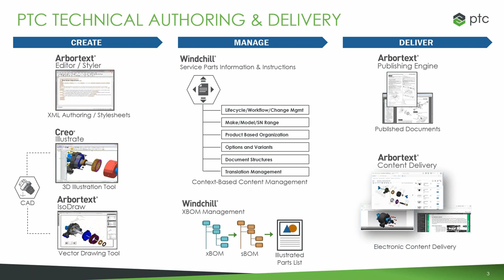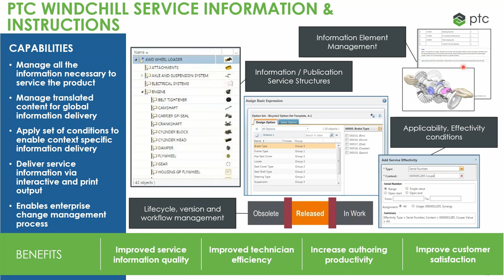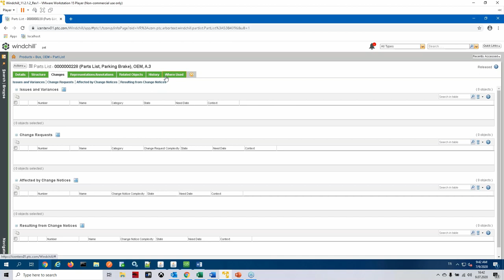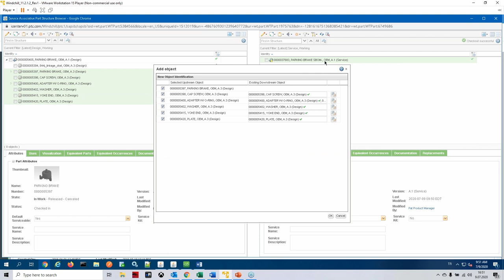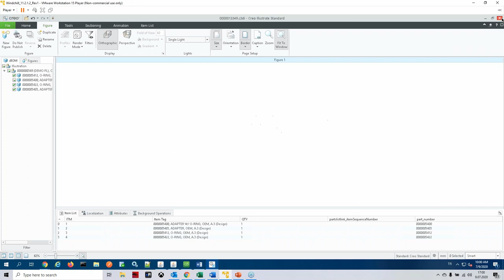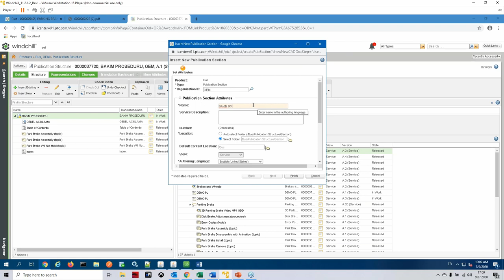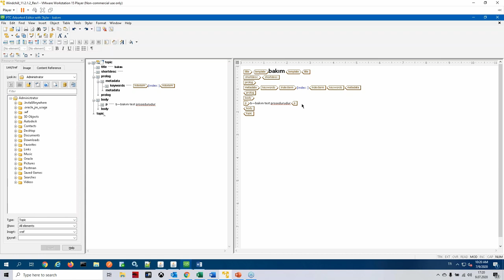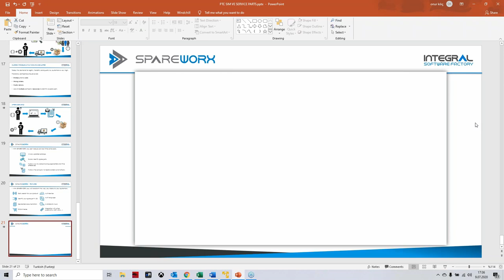Windchill Service Information Manager Service Parts ve Spareworx Webinarı